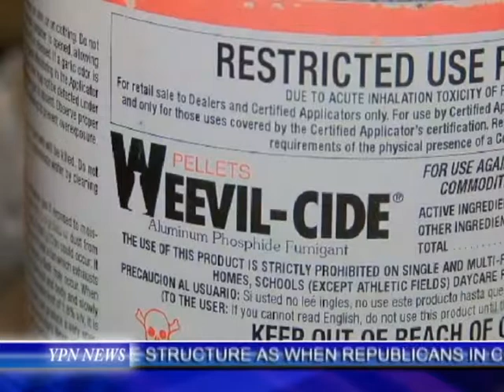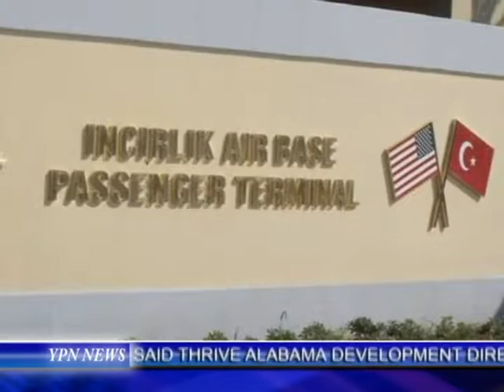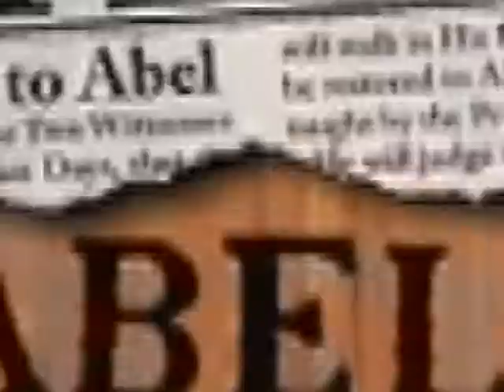YPN News 01-07-2017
1. Latest News
a. Swarm of Earthquakes Throughout Nevada
b. Fort Lauderdale Hollywood International Airport Under Terrorist Fire
c. Chicago Mayor Instructed By President Trump to Petition Federal Help
d. Facebook Live Video of Torture of Mentally Disabled 18 yr. old Victim
2. World News
a. Father Uses Professional Grade Pesticides and Accidently Kills Children
b. Vatican City Opens Doors For First McDonald's Restaurant
c. Threats Coming From Russian Hacking Scandal
d. Damascus Water Sources Targeted and Contaminated By Mercenaries
3. Russia Planning Stage Military Drills In Philippines
4. China Willing To Open Dialog With Catholic Church
5. North Korea Claims Long Range Nuclear Missiles Achieved
6. US / Turkey Conflict Over Use of Turkey Incirlik Air Base
7. Benyamin Netanyahu Investigated For Corruption Allegations
8. France President Meets With French Troops In Iraq
9. Mosul Dam In Very Poor Condition, Could Collapse Anytime